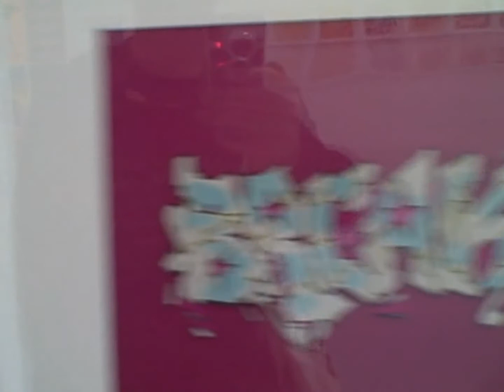Wild Style animation, MOCA "Art in the Streets" 2011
These are Zephyr's title animation cells from the Charlie Ahearn's old school hip hop classic, "Wild Style." I saw them during a preview of the "Art in the Streets" exhibition held at the Geffen Contemporary at MOCA in Los Angeles. The show runs from April 17th 2011 until August 8th 2011.